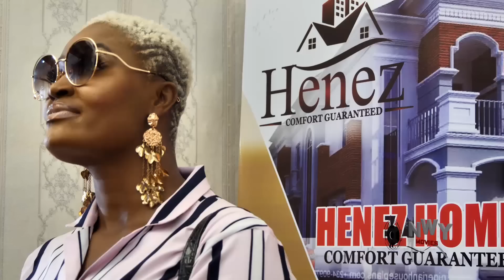How D Billionaire Daughter Fell In Love With D Poor Taxi Driver Dat Fixed Her Car 9&10 - Chizzy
How D Billionaire Daughter Fell In Love With D Poor Taxi Driver Dat Fixed Her Car New Movie Alert - Chizzy